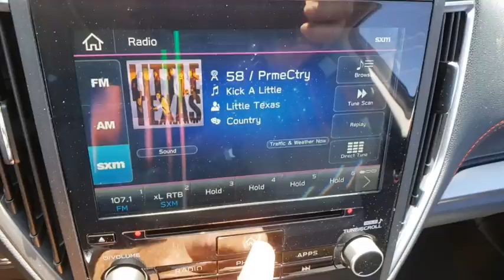2020 Subaru Forester Prescott, Prescott Valley, Sedona, Cottonwood, Camp Verde, AZ S45541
Crystal Black Silica New 2020 Subaru Forester available in Prescott, Arizona at Findlay Subaru of Prescott. Servicing the Prescott Valley, Sedona, Cottonwood, Camp Verde, AZ area.

2020 Subaru Forester Crystal Black Sport AWD Lineartronic CVT 2.5L 4-Cylinder DOHC 16V VVTbrbrWelcome to Findlay Subaru in Prescott, AZ. This Forester is equipped with the following options: Recent Arrival! 26/33 City/Highway MPG